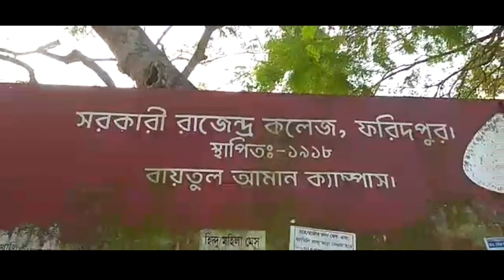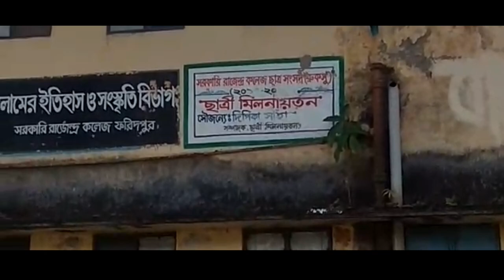Government Rajendra College Honours Branch Faridpur//Tabashmi Dhar Diba//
# Faridpur